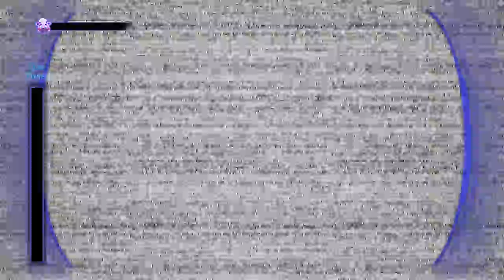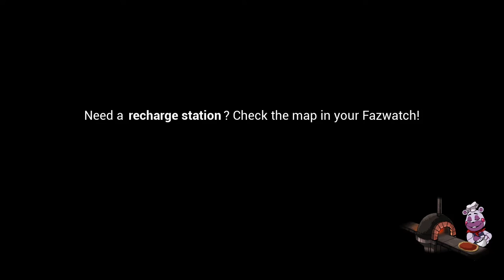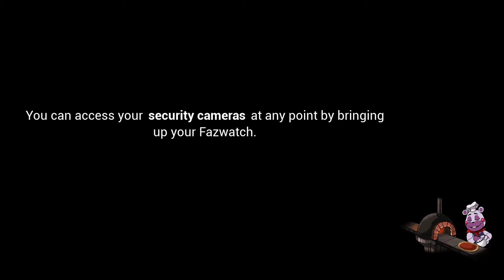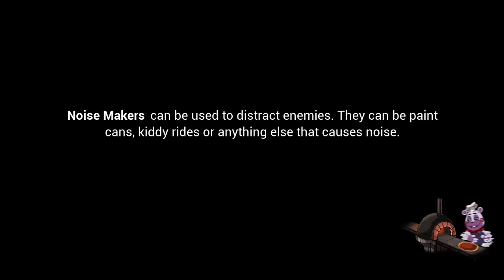Thank Goodness Chica's Blind! - FNaF SB Ep 2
Skirting past Chica, we're cruising right along!  Loving my time at the Pizzaplex so far.
Honestly, going into the game expecting a mess from what everyone talks down on it? Been really good so far, with minor glitches seemingly from my own poor computer lol.